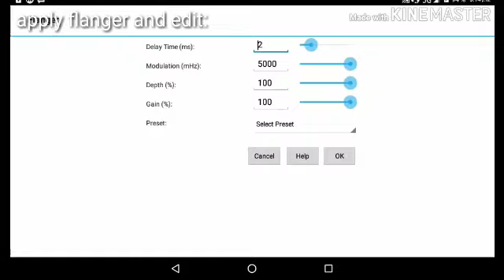How to make ahhhhhh Major